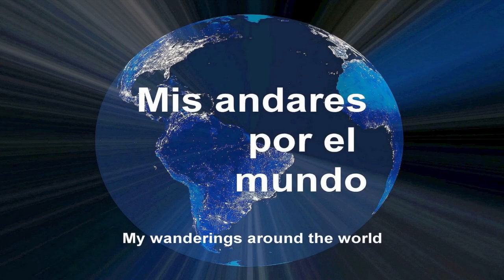Grecia - Atenas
GRECIA

ATENAS

Atenas, la capital de Grecia, tampoco necesita una descripción personalizada, ya que es una de las ciudades más históricas de Europa y reconocida como la cuna de la democracia occidental.  Según aprendimos cuando estudiamos la historia universal fue el centro principal de la antigua Grecia, que fue una cultura influyente y un importante imperio en su época. Sus monumentos arquitectónicos del como el Acrópolis, y el templo del Partenón caracterizan la imagen del centro de la ciudad. El Museo Arqueológico Nacional albergan esculturas, jarrones, joyas y otros objetos de la Grecia antigua. También la animada escena cultural moderna atrae a numerosos visitantes.